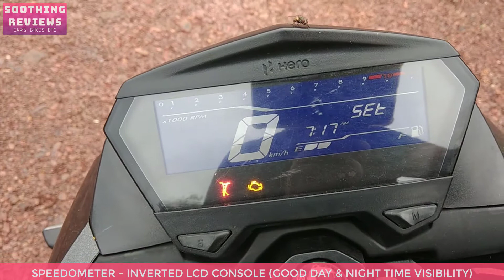Hero Xtreme 160 R | BS6 | Review | Details | Price | Features | हीरो एक्सट्रीम 160 र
Price (Ex-Showroom* At Below) - Self Start - Double Disc Brake - 107750* RS. / For Single Disc Brake - 104750* RS.

For Test Drive & More Details - Contact - Tanushka Hero – City Centre Gwalior, 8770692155

Kindly watch this video to know about "2020 Hero Xtreme 160 R – BS 6 Model" with information on actual design, features & other details. So sit back, relax & check out complete video to get details at your fingertips.

Press Bell Icon for all latest videos notifications.🔥 🔥

नमस्कार दोस्तों,
मुझे आशा है कि आप सभी ठीक हैं !

वास्तविक डिजाइन, सुविधाओं और अन्य विवरणों की जानकारी के साथ “2020 हीरो एक्सट्रीम 160 र - बी एस 6 मॉडल” के बारे में जानने के लिए कृपया इस वीडियो को देखें। यह वीडियो आपको कुछ ही मिनटों में “हीरो एक्सट्रीम 160 र - बी एस 6 मॉडल” से संबंधित वास्तविक जानकारी देगा।

आशा है कि आप सभी को मेरा प्रयास पसंद आएगा।
Thank You. Jai Hind…. Jai Bharat …. Vande Mataram …. !!

🔥 🔥Please follow us on following – 🔥 🔥